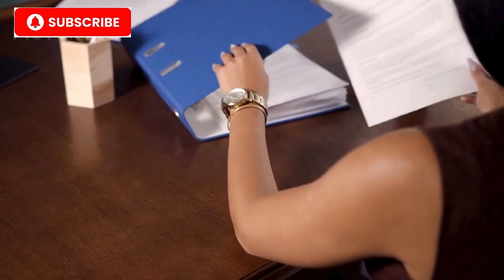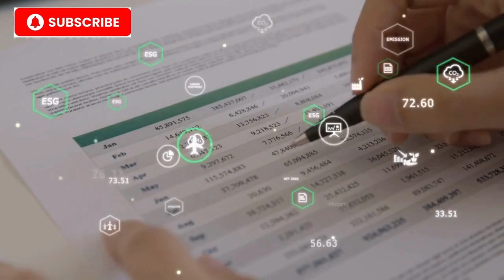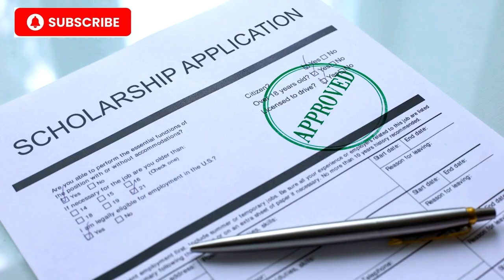🏅🌟Top 10 Highest Paid Female Athletes In The World 2024 ⚽⛳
In this exciting countdown, we're revealing the Top 10 Highest Paid Female Athletes in 2024! 🌍💰 From tennis courts 🎾 to soccer fields ⚽ and even the golf course ⛳, these trailblazing women are breaking records, smashing stereotypes, and cashing in big time! 🔥

Curious to know who made the cut this year? We’ll dive into the incredible careers, endorsement deals, and mind-blowing earnings of these powerhouse athletes. 💪✨

Whether you’re a sports fanatic or simply inspired by their success, this video has something for everyone. Get ready to be amazed by their stories and their achievements both on and off the field! 🙌👑